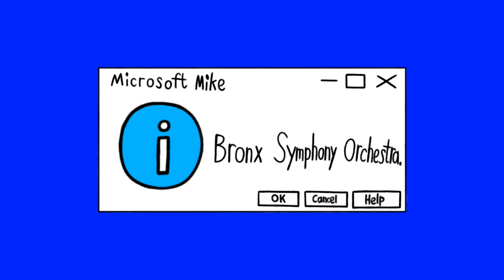[#2293] WETA Logo Bloopers Shorts | Short #21 | Maestro!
SHORT SUMMARY: More musical bloopers are brought to the screen by Sam and the Gang.